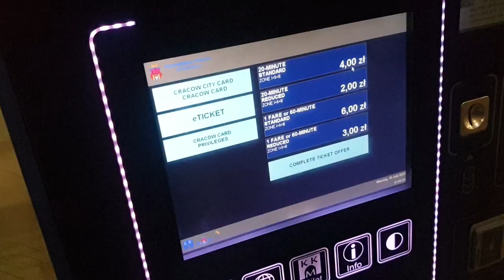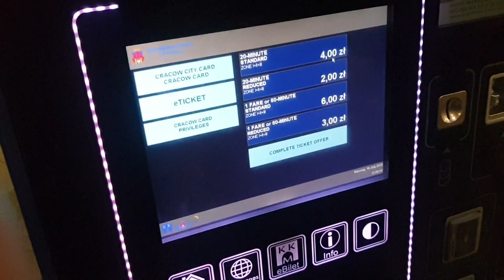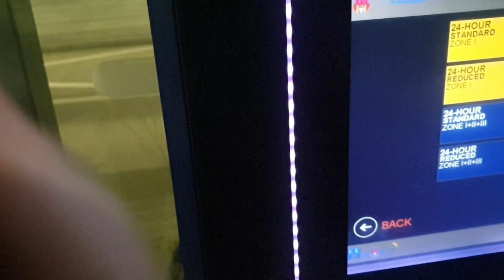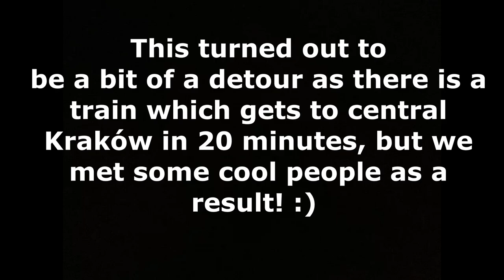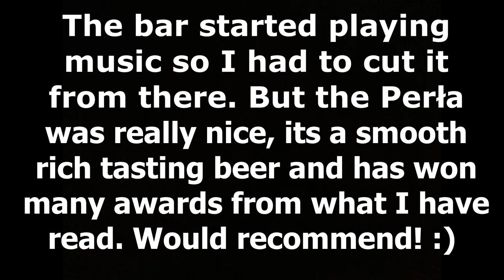Kraków Nightlife: The PARTY Capital of Europe? 🇵🇱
Experience the vibrant Kraków nightlife scene in this video! Discover why Kraków is known as the party capital of Europe and explore the top nightlife spots in this lively city. Cheers to a night you won't forget in Kraków! 🎉🍻